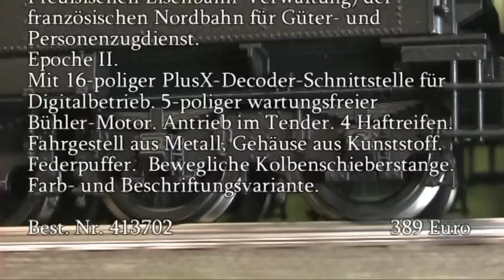Modellbahn-Neuheiten (201) Fleischmann 413702 P 6 Nordbahn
Serie 3.15. Mit 16-poliger PlusX-Decoder-Schnittstelle. 5-poliger Bühler-Motor. Federpuffer.